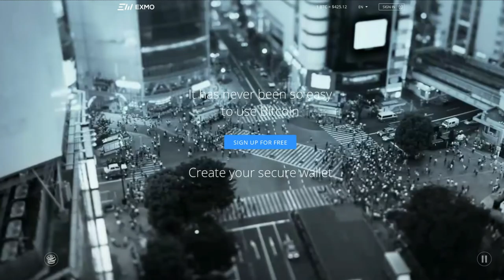A Closed Vault in (Otherwise) Open-Source Accounting is Just Silly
You may have heard of "gold-backed" cryptocurrency tokens. The businesses offering them claim to store precious metals in vaults which are always redeemable for the tokens. There's just one problem with this business model for anyone who favors sound money: it's banking.